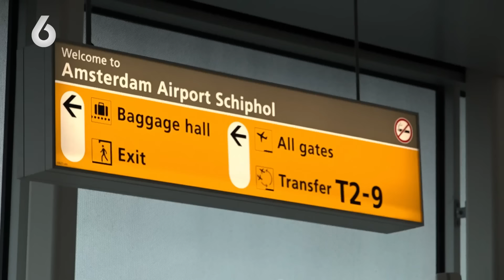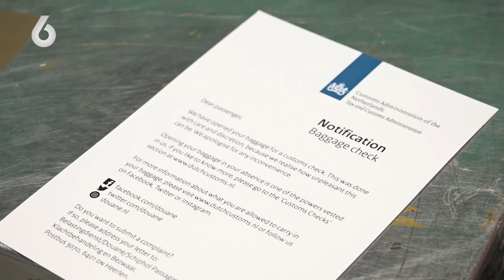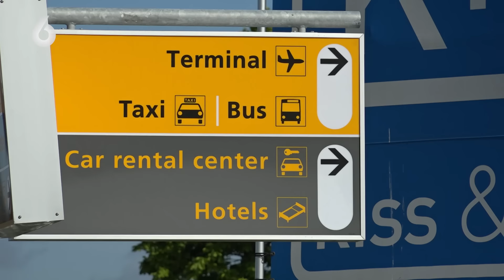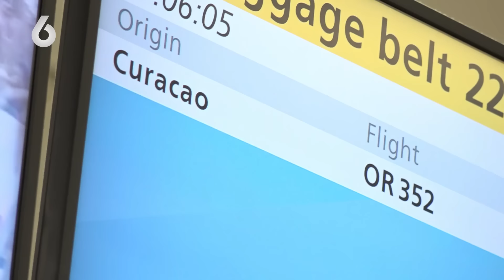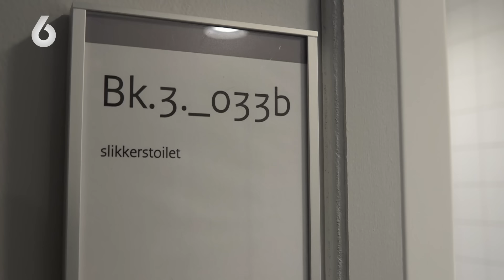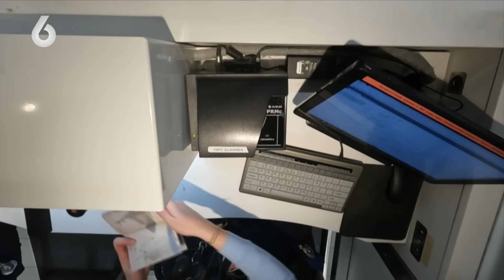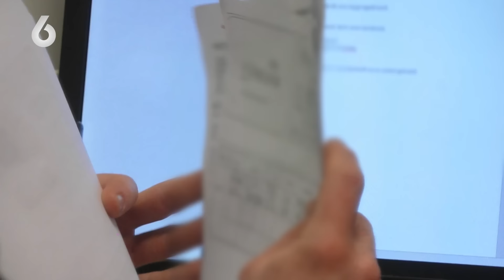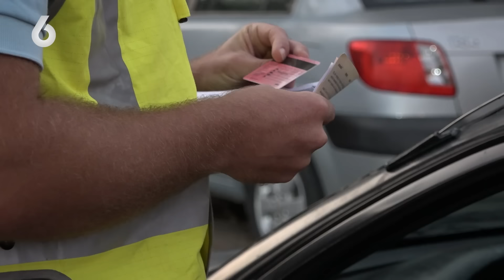BOLLETJESSLIKKER BETRAPT op Schiphol 😱 | De Wereld van de Marechaussee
De Wereld van de Marechaussee wordt uitgezonden op Veronica.

VOLG SBS6 op de socials: TikTok, Facebook, WhatsApp & Insta.

OVER De Wereld van de Marechaussee
Politiewerk binnen de krijgsmacht en grensbewaking zijn de hoofdtaken van de Marechaussee. Maar wat houdt dat in en tegen welke zaken lopen zij aan?